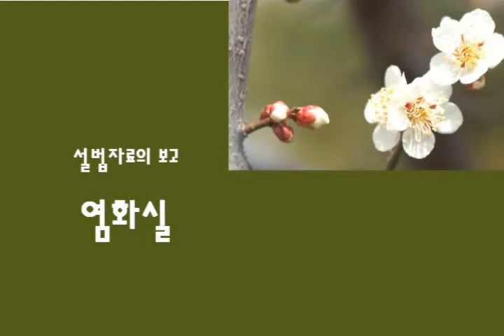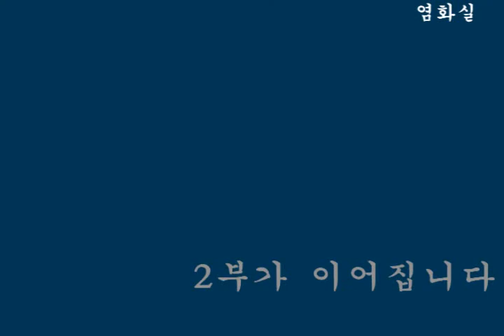화엄경 강의 제6강 1 大方廣佛華嚴經 왕복서 6